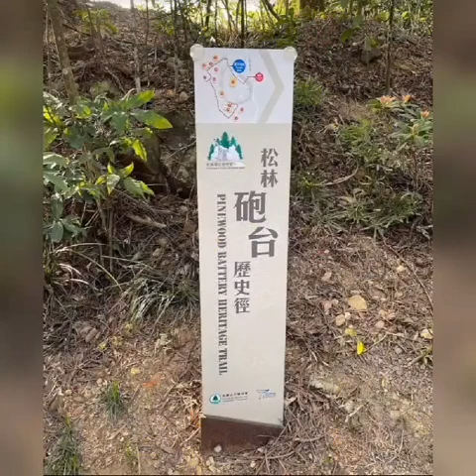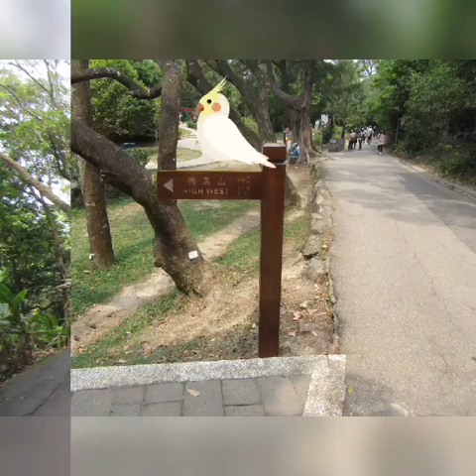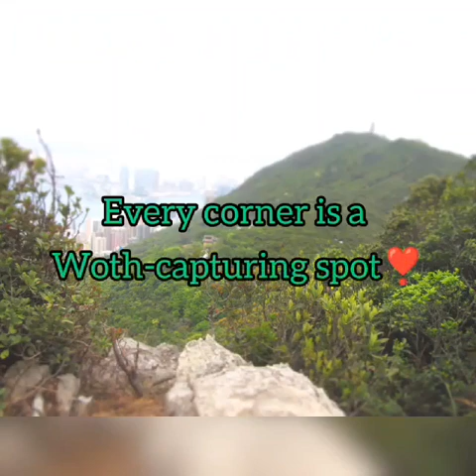must watch highwest hongkong